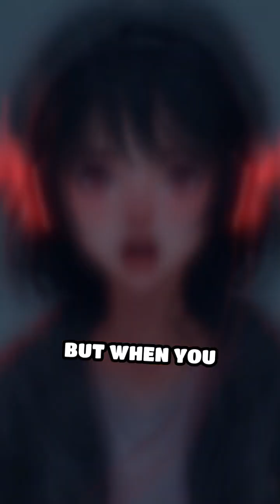Why Your Voice Sounds So Strange To You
Ever cringed hearing your own voice in a recording? Discover the rare brain phenomenon behind this!